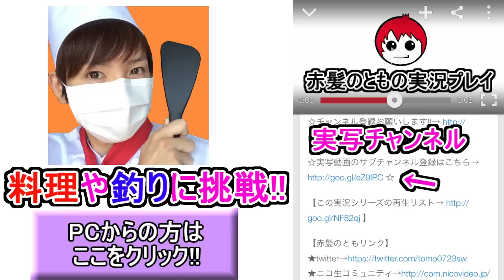【ドラクエビルダーズ】3章ボス！炎と氷の合体魔人！赤髪のともの実況29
◆ドラクエビルダーズ実況の再生リスト